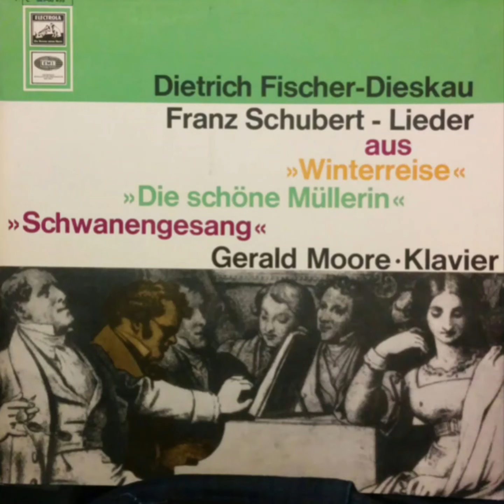Franz Schubert - Winterreise C7 Auf dem Flusse Gerald Moore am Klavier